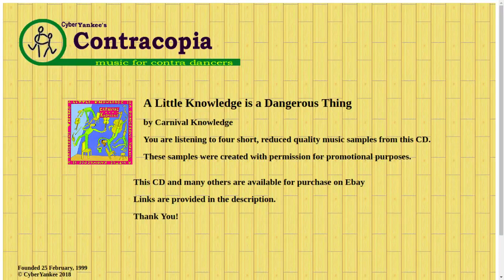Carnival Knowledge: Contracopia Contra Dance Progressive Folk Music CD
and find this CD (and many others) for sale!